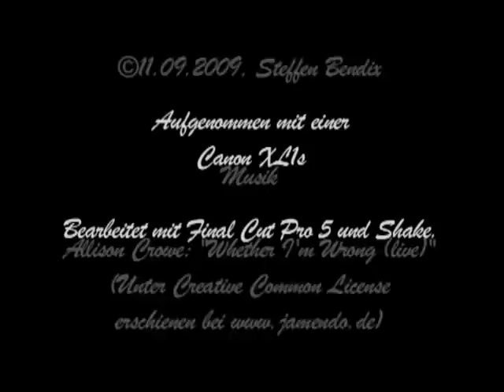Leipziger Ansichten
Leipzig im September. Die letzten schönen Tage des Sommers 2009. Musik von Allison Crowe: "Whether I'm Wrong (live)".

Leipzig in Semptember. The last beatiful days of the summer of 2009.